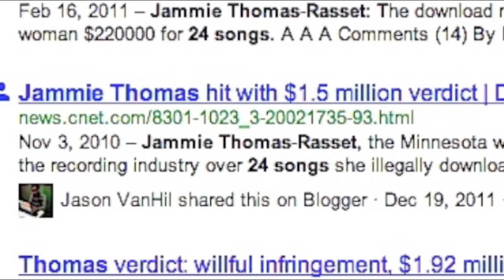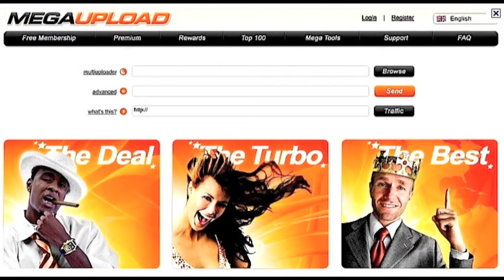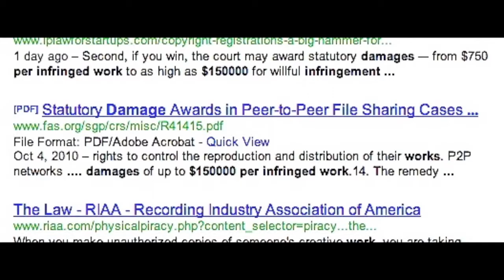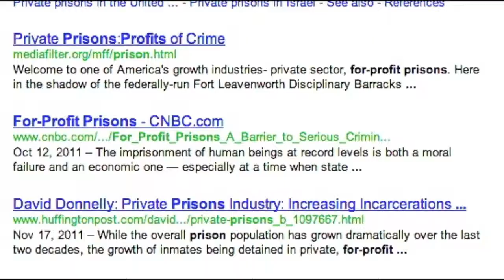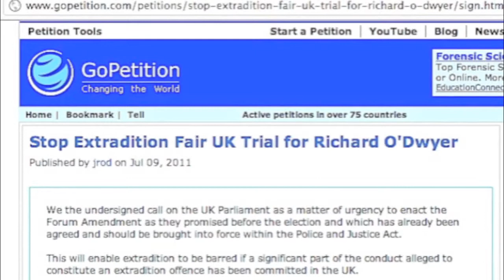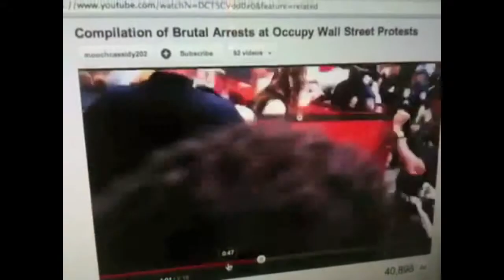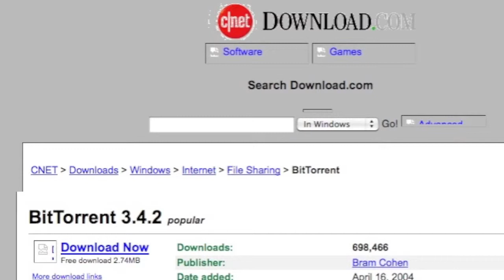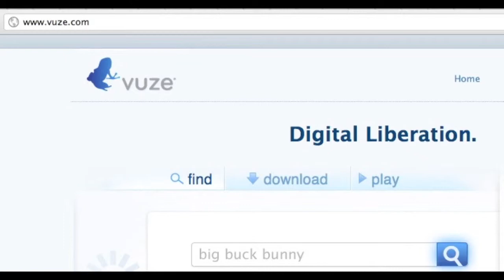JeepersMedia: Megaupload is done, we as users are too [MASSIVE ARRESTS AROUND THE WORLD]